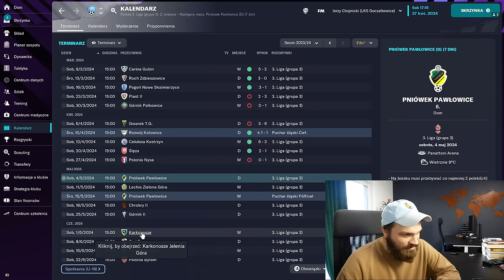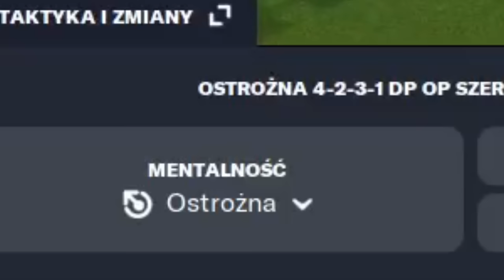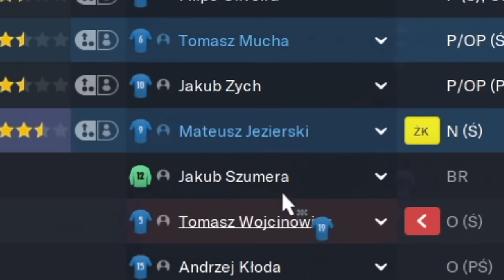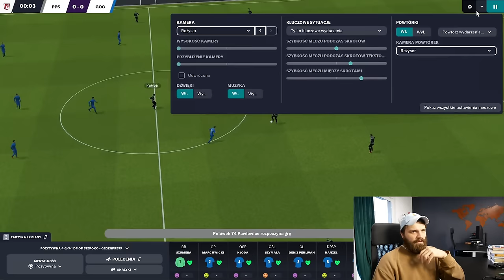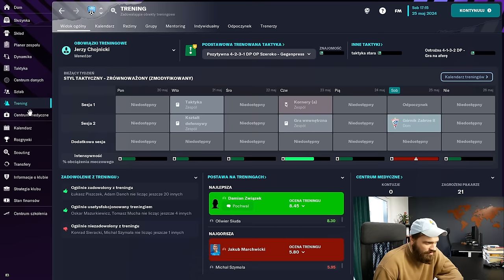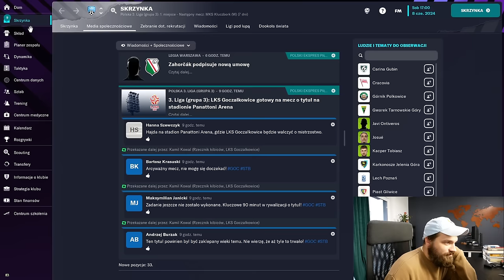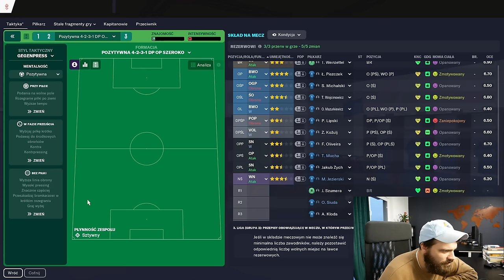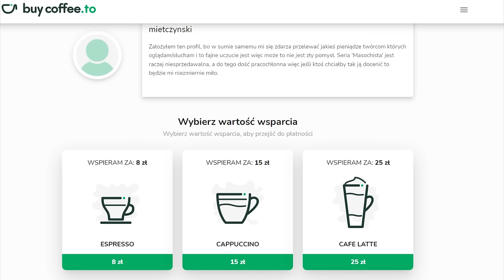WIELKI LKS GOCZAŁKOWICE ZDRÓJ | odcinek 19. "Awans albo emerytura" | Football Manager 2023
Dziś wszystko będzie jasne. Czy na finiszu drugiego sezonu Jerzemu Chojnickiemu uda się wywalczyć wymarzony awans czy też będzie musiał zrezygnować ze swoich marzeń i przejść na emeryturę? Czy Polonia Nysa straci jeszcze w ogóle punkty? Z iloma bramkami na koncie zakończy sezon Jezierski? Czy któryś z piłkarzy zakończy karierę? I o co chodzi z zamieszaniem właścicielskim?

Na te i inne pytania odpowiedź poznacie w najnowszym odcinku serialu obyczajowo-komediowo-sensacyjnego WIELKI LKS GOCZAŁKOWICE ZDRÓJ!